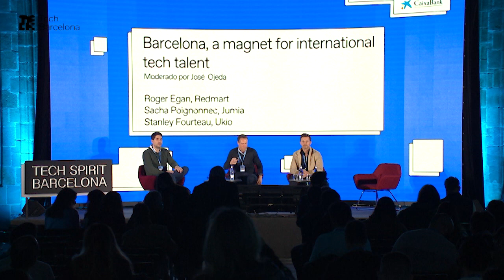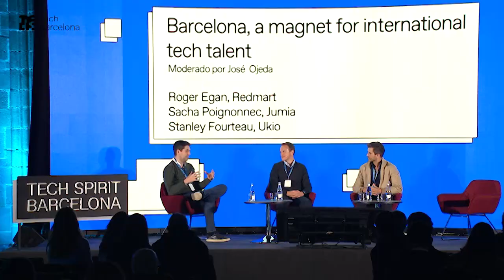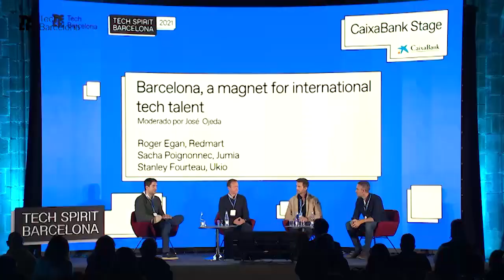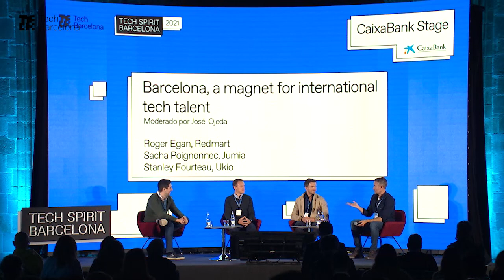Tech Spirit 2021 | Panel | Barcelona, a magnet for international tech talent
Roger Egan (Redmart)

Sacha Poignonnec (Jumia)

Stanley Fourteau (Ukio)

Moderator: Jose Ojeda (011h)